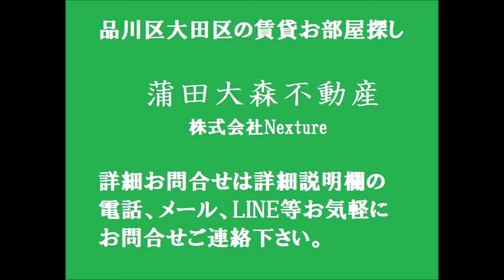京浜急行本線京急蒲田駅近17.21㎡1K+ロフト インターネット無料 東京都大田区東蒲田2丁目2021年11月築の人気賃貸アパート グランクオール京急蒲田